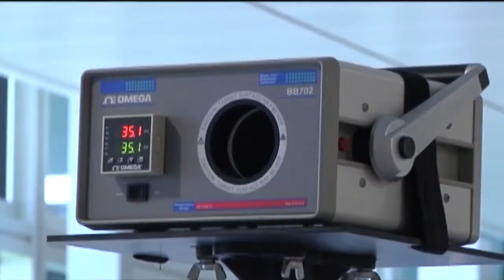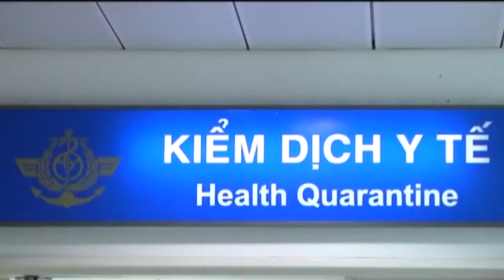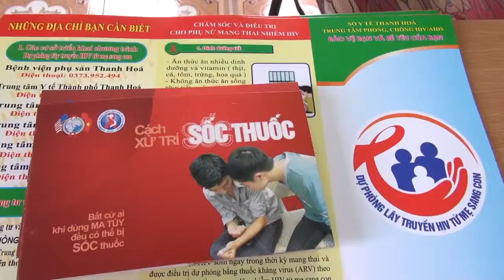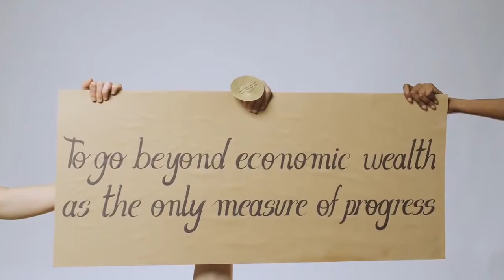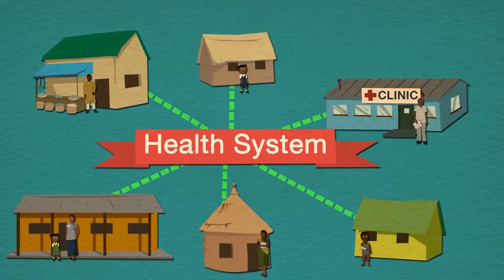hpg video version2